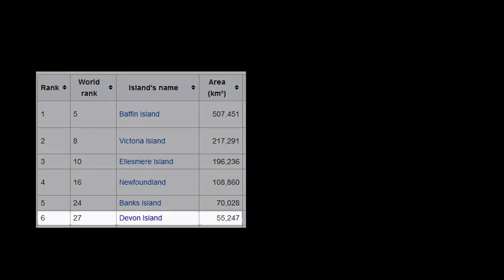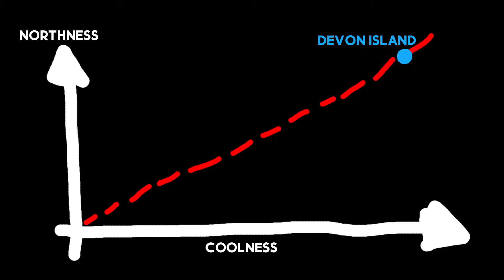The Largest Uninhabited Island on Earth | Devon Island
Let me ask you a simple question - what do Canada and Mars have in common? The answer I'm looking for is hard to explain. That's what this video is about - something a little bit different, Mars on Earth.

Hi, I'm a goose and I love geography, and want to share the world with you! I think the little things in nature are often overlooked, and there truly is beauty in everything. Hopefully, my content educates, amuses and makes you feel a little closer to our planet!